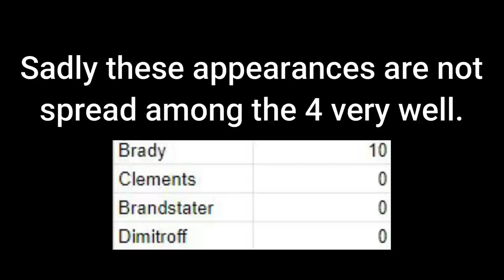Top 4 QBs Named Tom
Tom Dimitroff is the best Patriots quarterback named Tom and Tom Brandstater is the best Tom QB to wear #12
🎵: Thwomp Desert - Mario Kart Wii